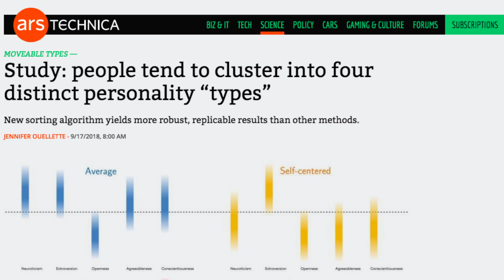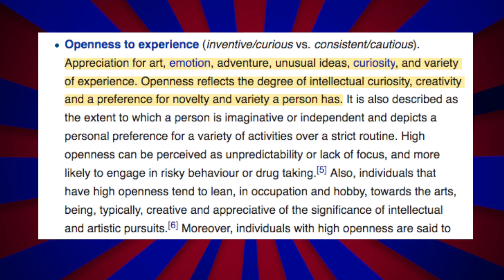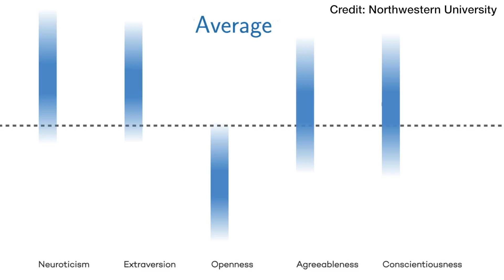Four New Personality Types?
Study: people tend to cluster into four distinct personality “types”. Luis Amaral and William Revelle of Northwestern University published a new paper that explained how they determined four, distinct personality types, based on big data relating to the big five personality traits, OCEAN: openness, conscientiousness, extraversion, agreeableness, and neuroticism. This is based on new research using data from more than 1.5 million questionnaire respondents to find the resulting four clusters of personality types.